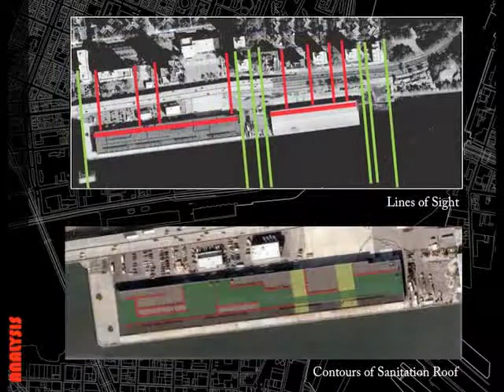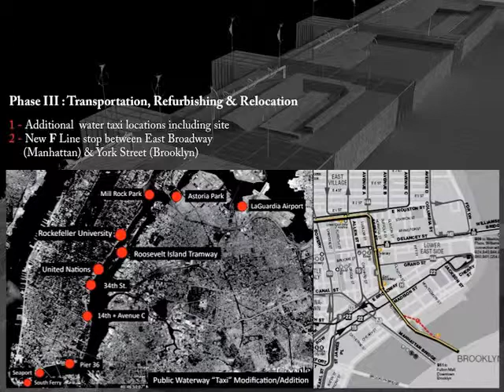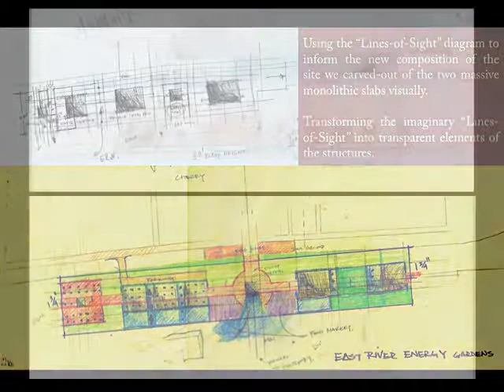East River Energy Gardens | Site Planning Project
Site Planning Project | Transforming Pier 36 from Waste Disposal to Energy Garden | By: James Simo, David Fletcha + Dan Eric Domagas